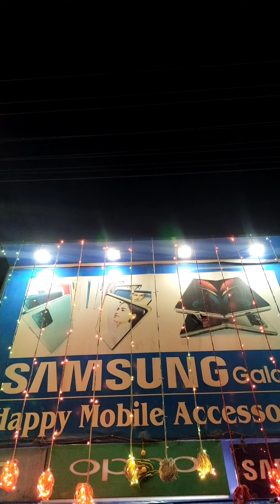happy🙂 mobile per all item 😉 available vivo oppo mi Samsung 🍏 Apple 🍎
Happy Mobile Accessories , Near Laxmi Mishtan Bhandhar, Front of Royal Talkies & Krishna Hotel, Beawar 305901